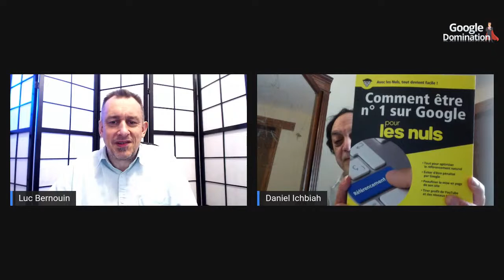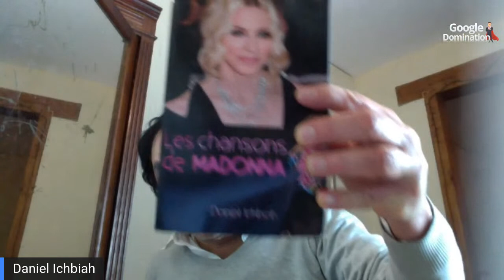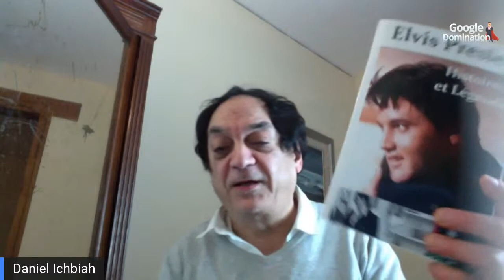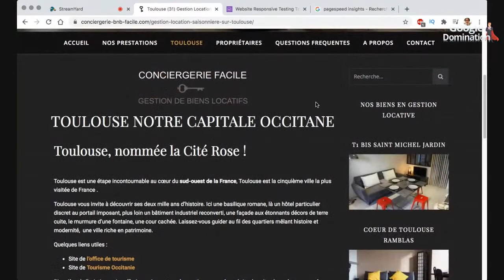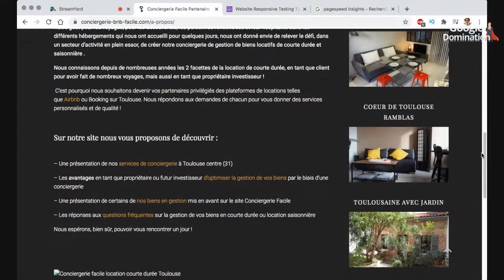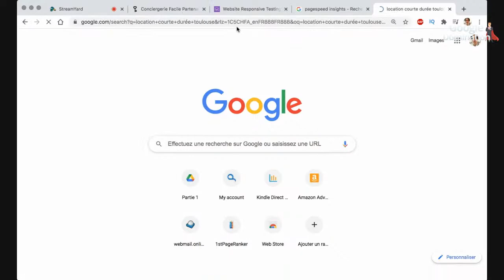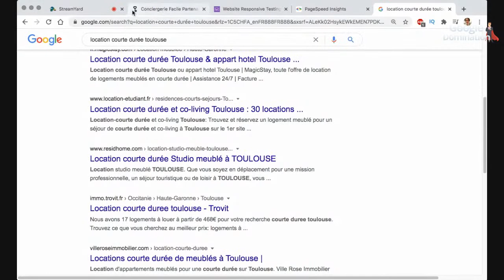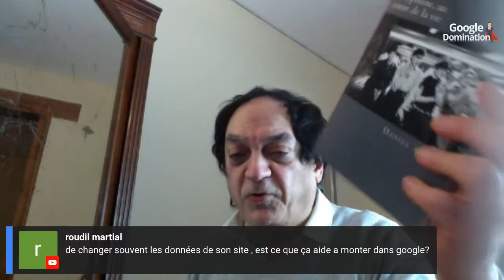Audit SEO Google Domination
Vous souhaitez faire connaître votre activité, vos créations ?
De nos jours, il existe un média essentiel : Google. Il est essentiel d’arriver en tête des résultats de Google. Voici pourquoi.
Le 20ème siècle a été celui de la publicité : un même message adressé à des dizaines ou centaines de milliers de personnes. Qu’importe si ce message ne touchait qu’un millième de la cible.
Le 21ème siècle est celui de la recherche sur Google. C’est l’internaute qui exprime un besoin. Un vol Toulouse – Rome pas cher. Une table de jardin. Du miel bio…  Pour chaque requête, Google fournit des milliers de réponses.  Des réponses directement liées à ce qu’il recherche. L’internaute choisit l’une des pages qui lui sont présentées. S’il s’agit d’un service ou d’un produit, il y a de fortes chances qu’il acquière celui qui lui est présenté sur la page qu’il visite.
Un savoir faire est donc apparu : le référencement naturel / SEO. Il vise à faire apparaître vos pages Web sur la 1ère page de Google. Pourquoi sur la 1ère page ? Parce que 91% des internautes ne vont pas au-delà de la 1ère page de Google ? Posez-vous la question : vous-mêmes, lorsque vous posez une question sur Google, allez-vous souvent au-delà de la 1ère page ?
Si vous parvenez à classer votre site en 1ère page de Google, vous récoltez des dizaines de milliers de visites gratuites, de façon permanente.
Le référencement naturel repose sur des règles précises. Il existe des choses à faire et à ne pas faire.
Daniel Ichbiah a consigné ces règles dans un livre de la célèbre collection Les Nuls : Comment être n°1 sur Google pour les Nuls Sur plus de 400 pages, il y expose les règles pour classer sa page en tête de Google. La formation Google Domination est une transcription de ce livre sous la forme conviviale de vidéos d’un abord simple et imagé. En suivant ces leçons vous allez découvrir les secrets du SEO de façon progressive et pratique.
En tant que journaliste spécialisé high tech et musique, Daniel Ichbiah a collaboré aux plus grands magazines de jeu vidéo et de nouvelles technologies : Joystick, SVM, MacWorld… Cette expertise lui vaut d’être régulièrement invité par les radios et télévisions pour parler de sujets tels que le Bitcoin, la PlayStation 5, la cybersécurité… Il a écrit plusieurs biographies célèbres telles que Les 4 vies de Steve Jobs (n°1 des ventes en France) et Bill Gates & la saga de Microsoft (n°9 des ventes en France).
De nos jours, vous ne pouvez simplement pas vous permettre d’être absent de Google. Et quand nous disons « absent de Google », nous voulons dire « hors de la page 1 de Google ». De nos jours, si vous n’existez pas sur Google, vous n’existez pas. Ce moteur de recherche est le principal outil utilisé par les internautes pour trouver ce qu’ils cherchent sur le Web. Il est donc essentiel de maîtriser les règles de cet art.
Avec la formation Google Domination, vous allez apprendre comment fonctionne Google, ce qu’il faut faire pour qu’il en vienne à classer votre site, vos pages, au sommet de ses résultats.